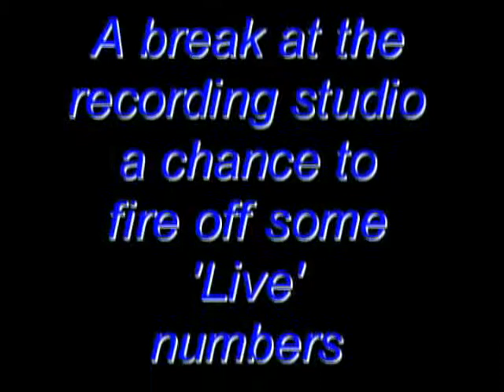Stretcher Case The Band Hi Q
Higher Quality vid of Stretcher Case the Band featuring the Famous Mr John Ian Allan on Bass Guitar.
Playing at the event June 2011